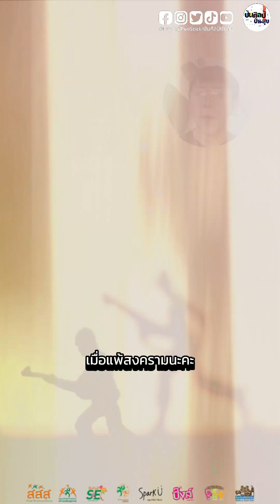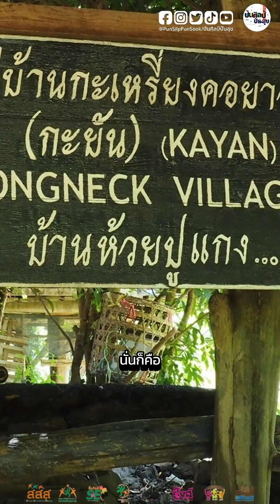รู้หรือไม่? ทำไมชาวกะเหรี่ยงต้องใส่ห่วงทองเหลืองที่คอ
🔥รู้หรือไม่?🔥 ว่าทำไมชาวกะเหรี่ยงต้องใส่ห่วงทองเหลืองที่คอ
เอาจริง ๆ เราสงสัยมาตลอดเลยว่าไมชาวกะเหรี่ยงต้องใส่ห่วงทองเหลืองที่คอ แต่พอได้ค้นข้อมูลก็พบว่าจริง ๆ แล้วสาเหตุของการใส่ห่วงทองเหลืองนอกจากจะอิงตามตำนานความเชื่อแล้ว ก็ยังมีข้อมูลบางส่วนที่อิงประวัติศาสตร์อีกด้วย